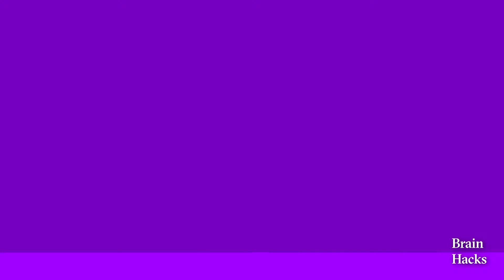Brain Hacks - Nutrition: Fuel to Learn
Healthy foods lead to healthy learning. In this brain hack learn the science behind how nutritious food choices fuel your brain to learn and how to choose brain friendly foods. Grab a healthy snack and fuel your brain as you watch!

Work at the heart of change. Explore Accenture careers